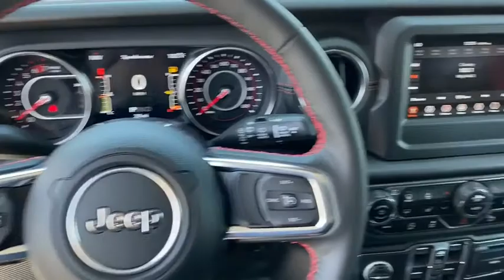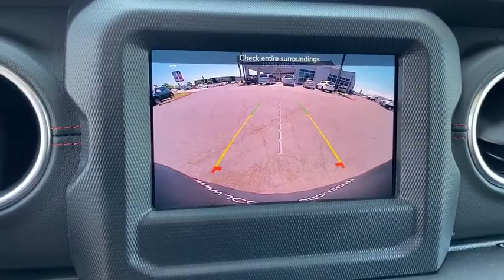2020 Jeep Wrangler Unlimited Norco, Corona, Riverside, San Bernardino, Ontario, CA 20J799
2020 Jeep Wrangler Unlimited Recon - Stock#: 20J799 - VIN#: 1C4HJXFN8LW304738

2020 Jeep Wrangler Unlimited Rubicon Bright White Clearcoat 4D Sport Utility Unlimited Rubicon 4WD 8-Speed Automatic 2.0L I4 DOHCTo see more quality vehicles like this one right here just or dial .